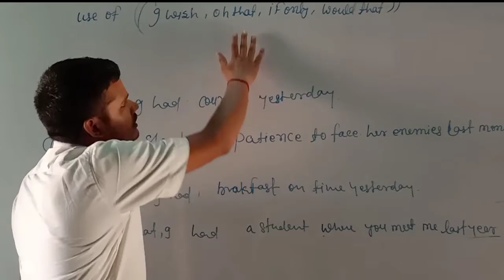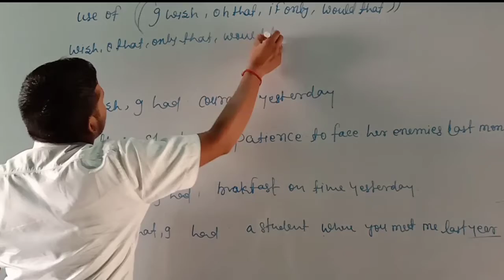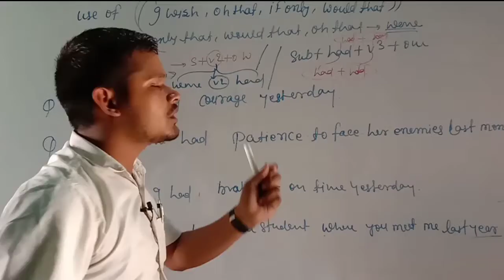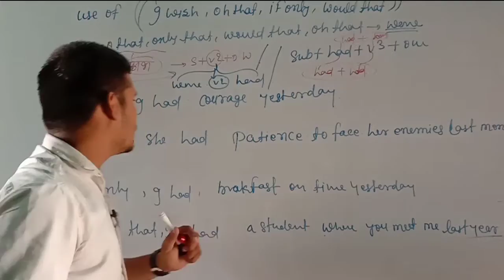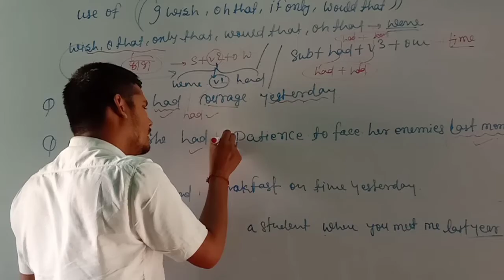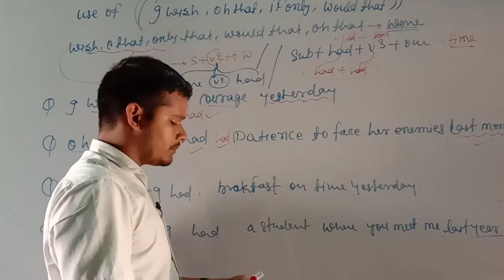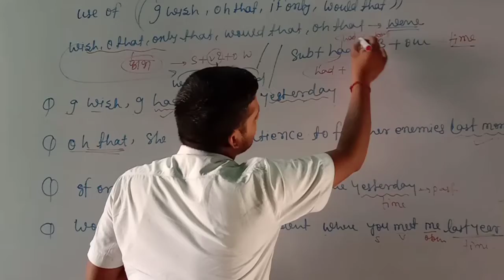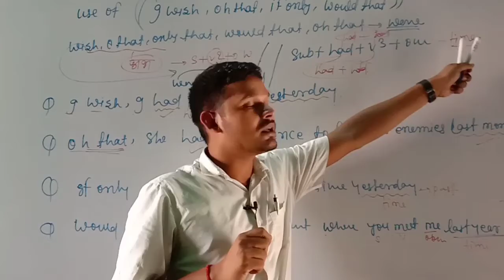Use of- I wish ,oh that ,would that,if only सिधे दिमाग में फिट हो जाएगा यह कॉन्सेप्ट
use of I wish oh that only that would that